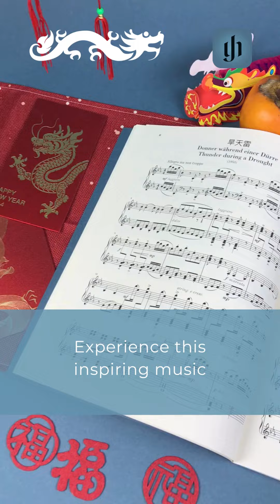Jane Xie performs "Thunder during a Drought" by Chen Peixun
Have you ever really been happy about rain? Then this piano piece by Chen Peixun will surely touch your heart: listen to "Thunder during a Drought" and learn more about the musical traditions behind it! Explore also other outstanding works by 20th-century Chinese composers in the new edition of Chinese Piano Music, edited and fingered by Jingxian (Jane) Xie